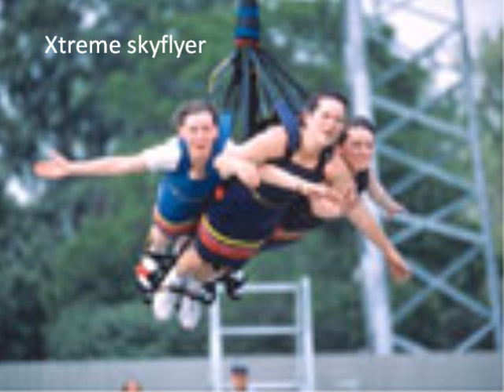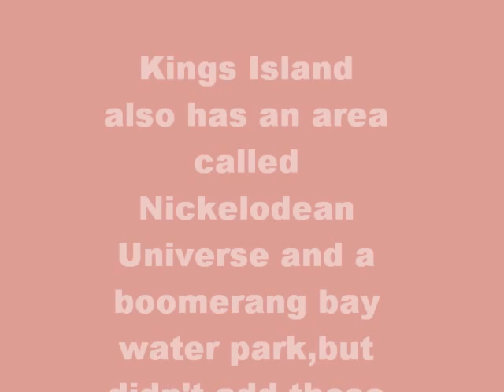Kings Island redo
i redid this video, because, i needed another song and i messed up on some of the title pages.